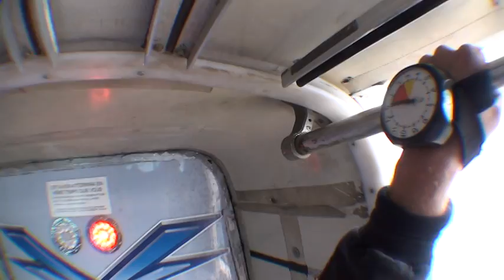fourk a voltige vr2 freefly